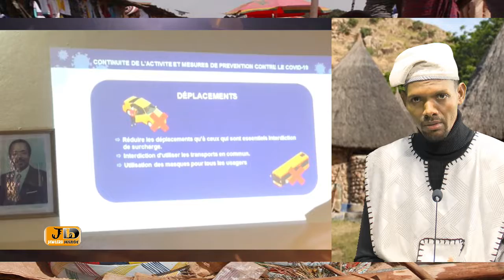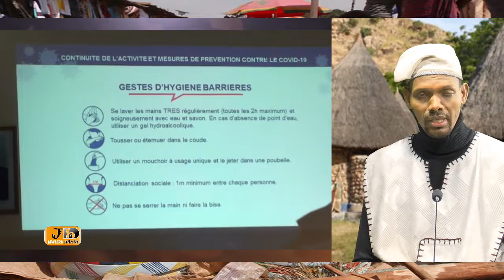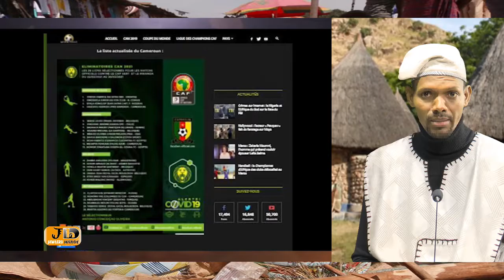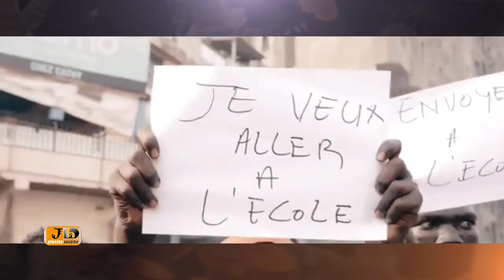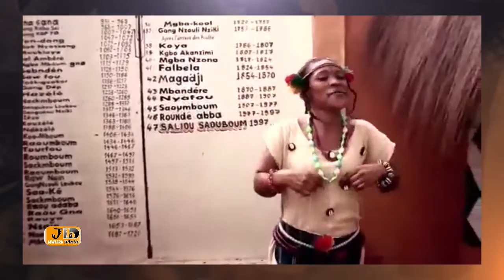DBS JAWLERU HIIRDE DU 220321 001 KAWTAL HORE GIMOOBE